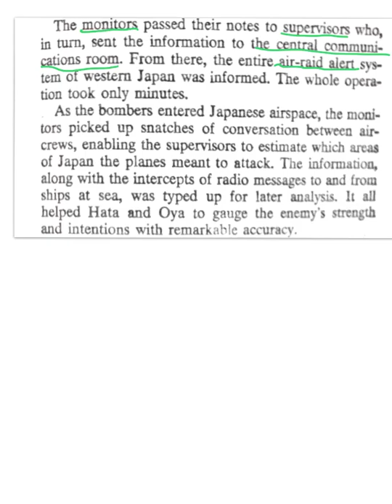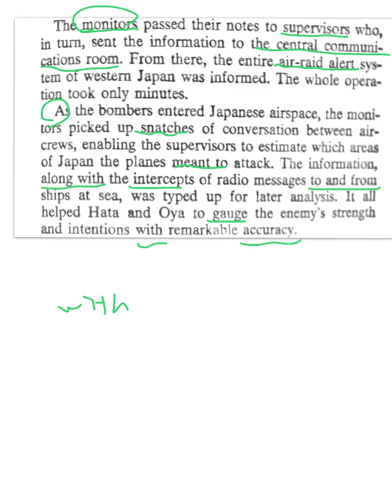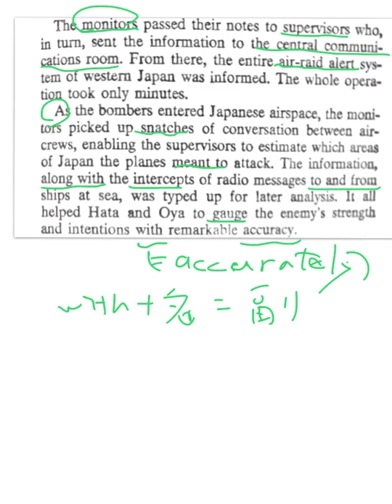らくちん英語ニュース Enola Gay 69